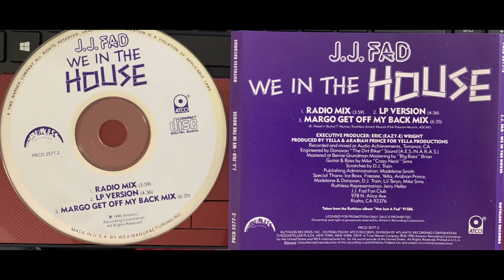J.J. FAD ( 2. We In The House LP VERSION ) Eazy-E DJ YELLA Dr. Dre N.W.A NWA Arabian Prince JJ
Another unknown remix from J.J. Fad, Ruthless Records, & DJ Yella and Arabian Prince.

I Do have one question. I wish someone would ask Dre and Yella in any interwiew coming up... Why did Dr. Dre & Yella make these remixes named "MARGO GET OFF MY BACK"???
I've wondered this for so many years??!!

Anyway. A very dated sound was made for this. Yella & Arabian Prince still trying to hold on to 80's Electronic Funk Dance Music. I can see why this did not take off like SUPERSONIC because by 1990, Eazy-E, Dre, Cube, Ren, & Yella made GANGSTA RAP so HUGE that Gangsta Rap dominated the music scene.
It's a cool look back at the Ruthless Family.
YELLA, JJ FAD, ARABIAN PRINCE, DJ SPEED are all represented,

Remember. Best Losless Rip On YouTube & KEEP IT RUTHLESS!!!

J.J. Fad – We In The House
Label:
Ruthless Records – PRCD 3577-2, ATCO Records – PRCD 3577-2
Format:
CD, Single, Promo
Country:
US
Released:
1990
Genre:
Hip Hop
Style:

Tracklist
1  We In The House (Radio Mix) 3:59
2  We In The House (LP Version) 4:36
3  We In The House (Margo Get Off My Back Mix) 6:35

Companies, etc.
Record Company – Time Warner
Manufactured For – WEA Manufacturing Inc.
Pressed By – Specialty Records Corporation
Credits
Engineer – Donovan "The Dirt Biker" Sound*
Executive Producer – Eric (Eazy-E) Wright
Producer – Arabian Prince*, Yella
Scratches – D.J. Train*
Barcode and Other Identifiers
Matrix / Runout: 3 PR 3577-2 SRC=01 M1S2